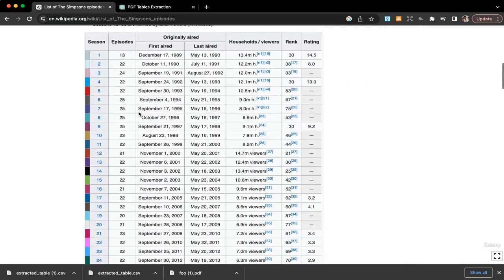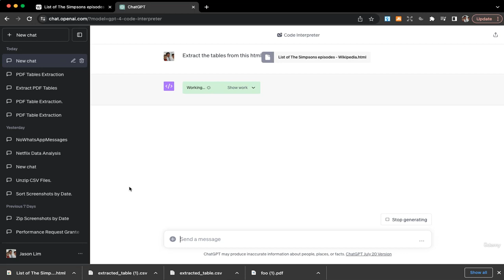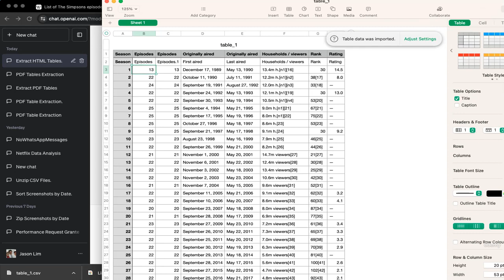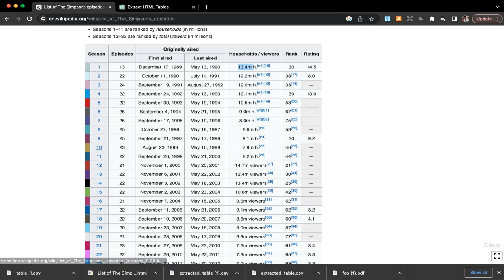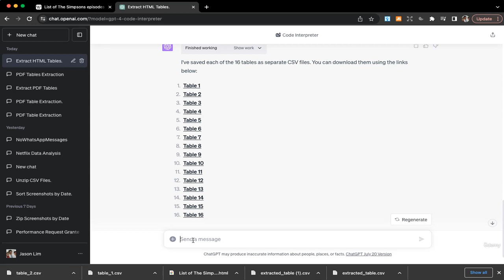Extracting Tables from Websites with ChatGPT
Unlock the power of web data extraction with ChatGPT! 🌐 Discover how to effortlessly extract tables from websites using the cutting-edge capabilities of ChatGPT. In this tutorial, we'll walk you through the steps to harness the potential of this AI model for extracting valuable information from online sources. Whether you're a data enthusiast or a researcher, this video will guide you towards mastering the art of table extraction using ChatGPT. Watch now and revolutionize the way you gather data from the web! 💡📊